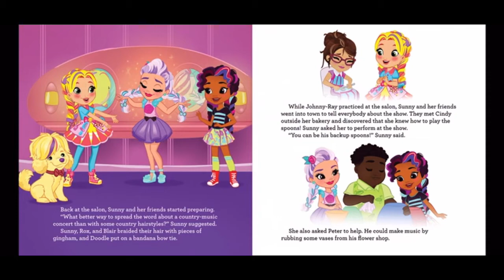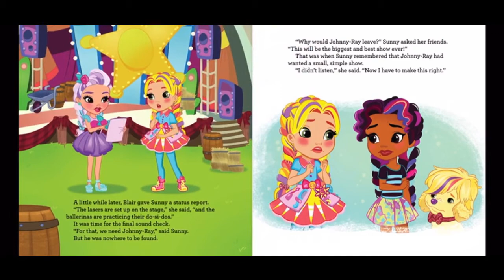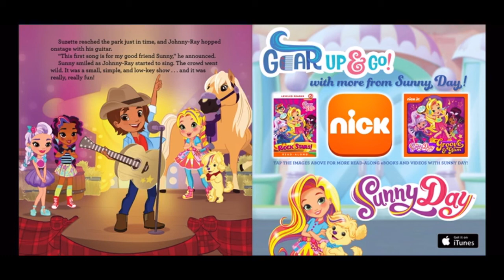Sunny Day Country Style! Read By [Mr. Krabs]🦀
Another Sunny Day Story. So Yeah Guys, I’ll Make It Just In Time. :)